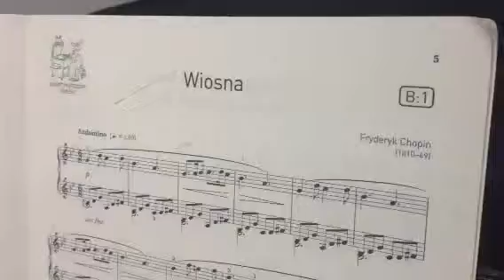Piano exam pieces grade 3 ABRSM played by student